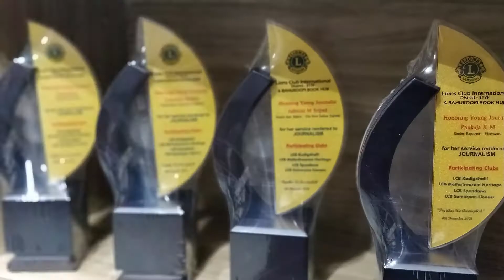LCB Spandana - Activities during December 2021 [Lions Clubs International]